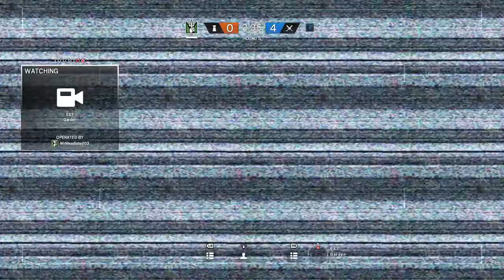MrMeadiated03 Vs XxGrimLockxX909